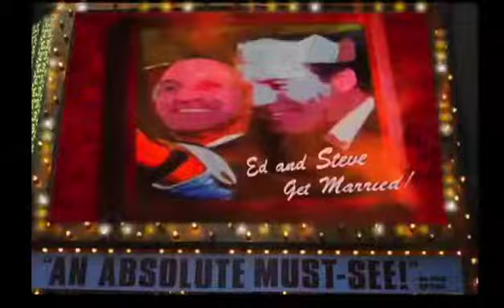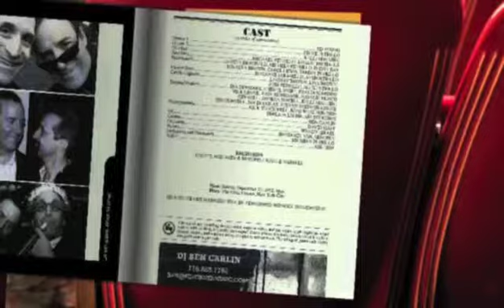Ed & Steve in "Getting Married"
Ed & Steve in "Getting Married" . I was asked to take 21 disks with Images and 4 full video's of a wedding and create "6 years in 6 minutes" with the wedding theme for an Anny gift. Enjoy and don't forget to GoTapless!